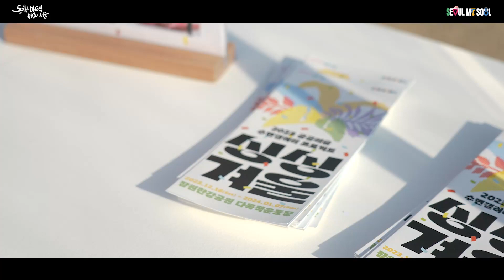2023 공공미술 수변갤러리 프로젝트 《싱싱겨울》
'2023 공공미술 수변갤러리 프로젝트'는 겨울철 한강에 예술작품을 통해 색다른 풍경을 조성하고 시민에게 즐거움을 선사하기 위해 진행된 전시입니다.

《싱싱겨울(Feel Fresh in Winter)》
· 사업추진연도: 2023
· 설치연도/기간: 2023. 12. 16(토) ~ 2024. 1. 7.(일)
· 아티스트: 최정화, 최성임, 박소희, 팀 A.P.T., 해우, 스몰바치스튜디오
· 작품 및 프로그램 구성: 조각, 설치 등 4점, 시민참여 프로그램 3건
· 위치/공간: 잠원한강공원 다목적운동장

움츠리기 쉬운 겨울철에 생동감 있는 작품을 통해 시민들에게 활력을 안겨준 ‘싱싱겨울’의 모습을 영상으로 만나보세요!